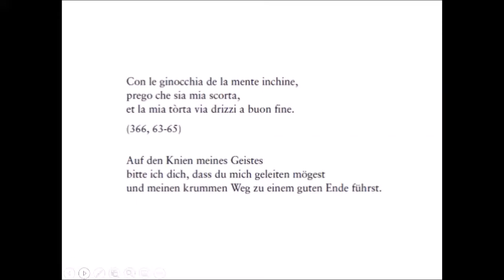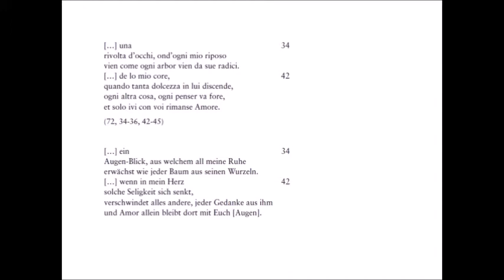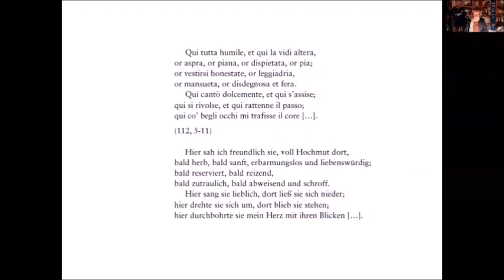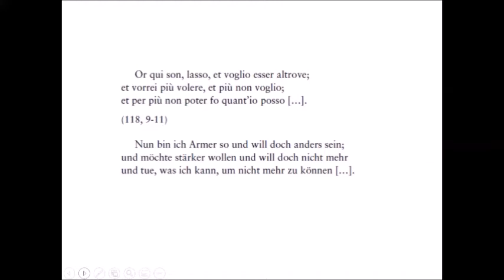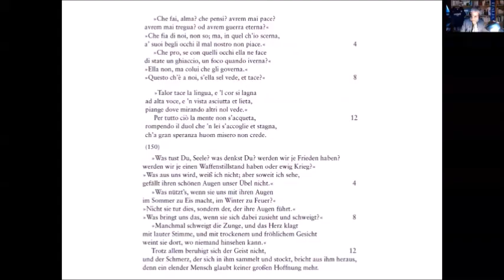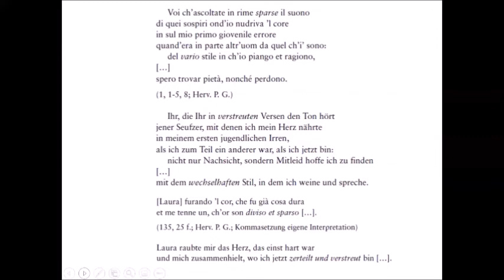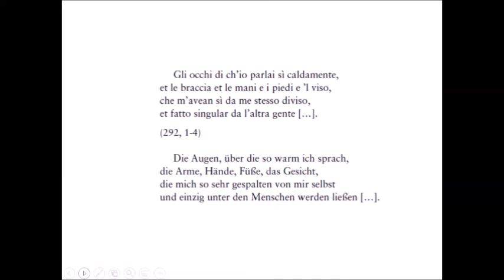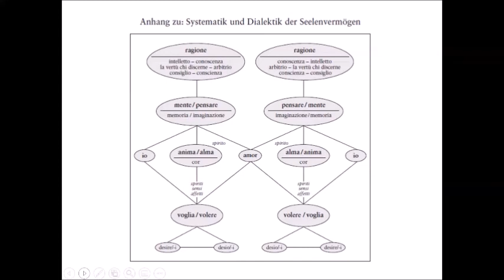Paul Geyer, Vorlesung zu Petrarcas Canzoniere, Wintersemester 2021/22, Teil 2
Das Video zeigt einen Teil der Vorlesung zu Dante, Petrarca und Boccaccio von Paul Geyer aus dem (zum Teil) digitalen Wintersemester 2021/22, die live vor Studierenden gehalten wurde und unter Assistenz von Alice Manzotti, Julia Gaa und Tamara Kaut entstanden ist.